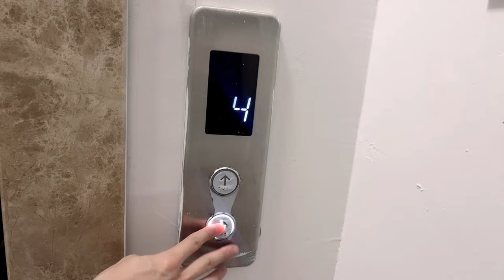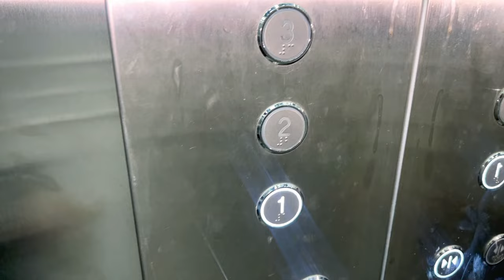Experience a day in a human skin mask!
Hi there! This is Roanyer's official Youtube channel. We are a professional crossdressers products seller and manufacturer. Roanyer was established in 2013, and we are dedicated to developing and providing the best products and services to our customers worldwide.